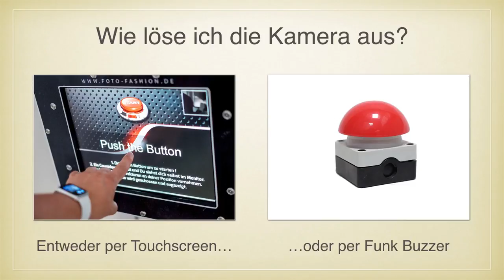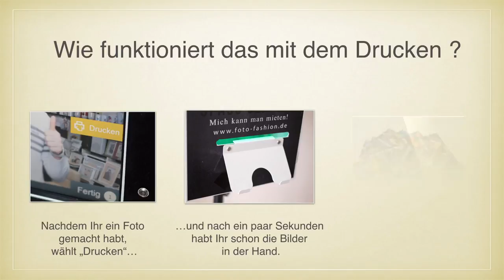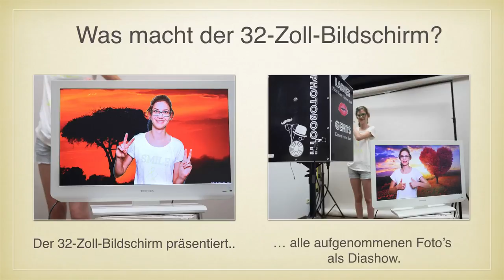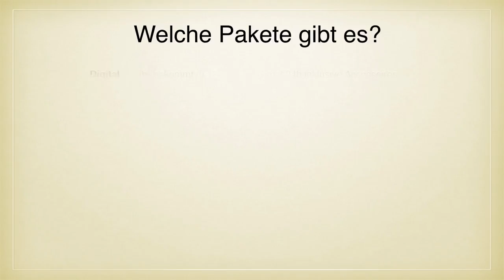Fotoboxen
Hier erfahrt Ihr wie unsere Fotoboxen funktionieren, welche Pakete es gibt und was alles mit dabei ist. Viel Spass.